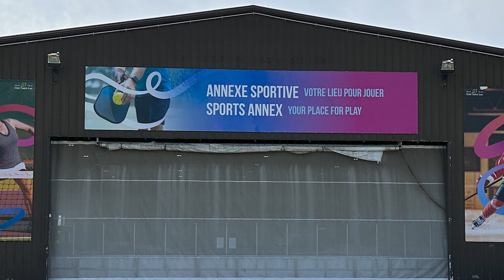Inauguration of Pickleball Courts at the Sports Annex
The City of Côte Saint-Luc officially unveiled its new Pickleball Courts at the Sports Annex of Pierre Elliott Trudeau Park (6975 Mackle Rd.) on Tuesday, July 25, 2023, at 9:30am.

Inauguration des terrains de pickleball à l'Annexe sportive
La Ville de Côte Saint-Luc a officiellement dévoilé ses nouveaux terrains de pickleball à l'Annexe sportive du parc Pierre-Elliott-Trudeau (6975 chemin Mackle) le mardi 25 juillet 2023, à 9 h 30.